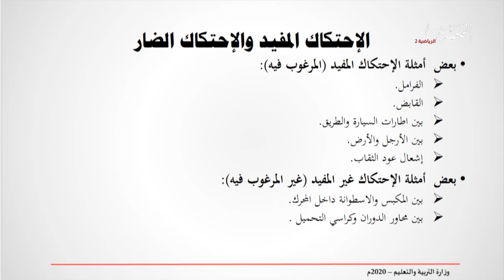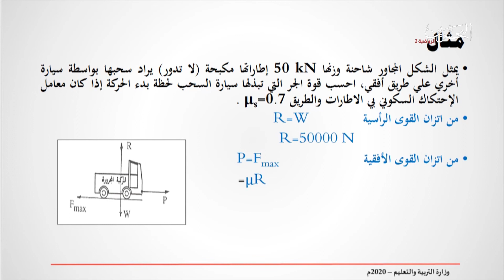الميكانيكا التطبيقية 1 - ميك 804 - الإحتكاك صفحة 123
تم عرض هذا الدرس في يوم الأربعاء الموافق 15 إبريل 2020.